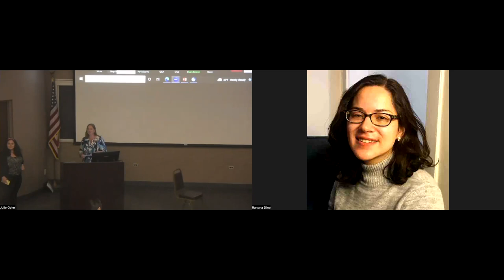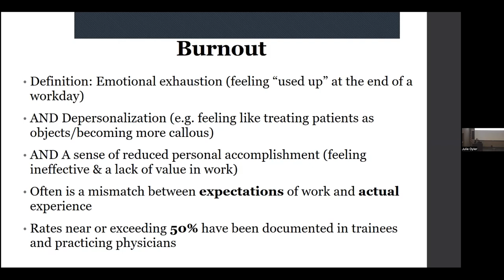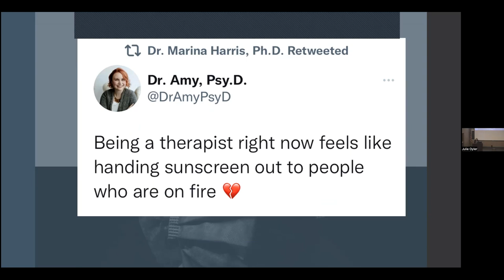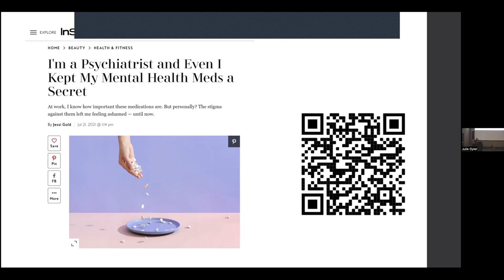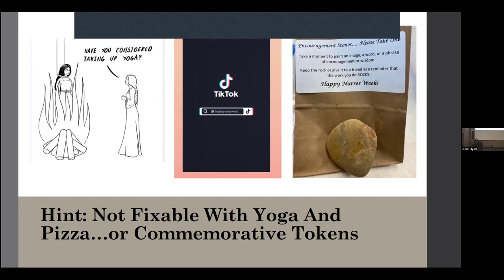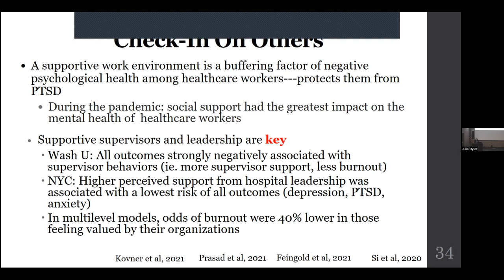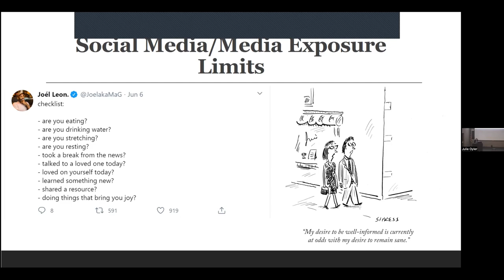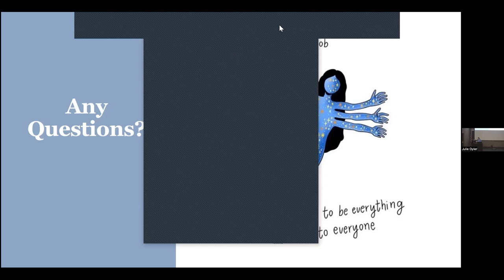Jessi Gold MD MS: Here’s Something You Already Know: Women in Medicine Are Burned Out…Now What?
Part of the MacLean Center 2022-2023 Lecture Series "Gender Equity and Ethics"